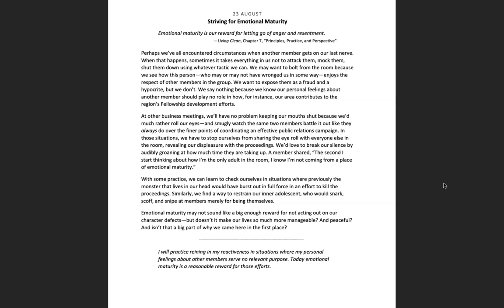Aug 23rd - A Spiritual Principle a Day NA Meditation w/ MightyStream Credits to: NA.org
23 AUGUST

Striving for Emotional Maturity

Emotional maturity is our reward for letting go of anger and resentment.

—Living Clean, Chapter 7, “Principles, Practice, and Perspective”

Perhaps we’ve all encountered circumstances when another member gets on our last nerve. When that happens, sometimes it takes everything in us not to attack them, mock them, shut them down using whatever tactic we can. We may want to bolt from the room because we see how this person—who may or may not have wronged us in some way—enjoys the respect of other members in the group. We want to expose them as a fraud and a hypocrite, but we don’t. We say nothing because we know our personal feelings about another member should play no role in how, for instance, our area contributes to the region’s Fellowship development efforts.

At other business meetings, we’ll have no problem keeping our mouths shut because we’d much rather roll our eyes—and smugly watch the same two members battle it out like they always do over the finer points of coordinating an effective public relations campaign. In those situations, we have to stop ourselves from sharing the eye roll with everyone else in the room, revealing our displeasure with the proceedings. We’d love to break our silence by audibly groaning at how much time they are taking up. A member shared, “The second I start thinking about how I’m the only adult in the room, I know I’m not coming from a place of emotional maturity.”

With some practice, we can learn to check ourselves in situations where previously the monster that lives in our head would have burst out in full force in an effort to kill the proceedings. Similarly, we find a way to restrain our inner adolescent, who would snark, scoff, and snipe at members merely for being themselves.

Emotional maturity may not sound like a big enough reward for not acting out on our character defects—but doesn’t it make our lives so much more manageable? And peaceful? And isn’t that a big part of why we came here in the first place?

I will practice reining in my reactiveness in situations where my personal feelings about other members serve no relevant purpose. Today emotional maturity is a reasonable reward for those efforts.